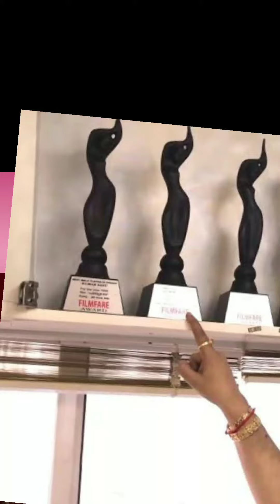lagataar panch film feyar award Kumar Sanu jeevni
Kumar Sanu jeevni
who is Kumar Sanu?
what is real name of singer Kumar Sanu?
bhattacharya urf Kumar Sanu
what is first film of Kumar Sanu

-FOUNDER AND OWNER OF-
SITARA FILMS ENTERTAINMENT
Shailesh chaudhari